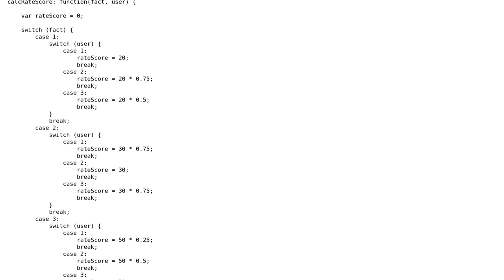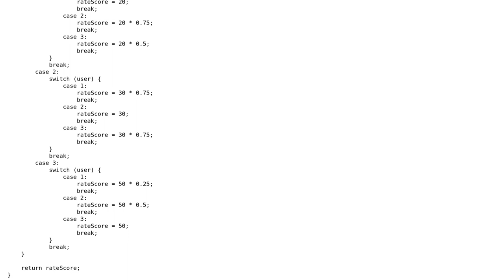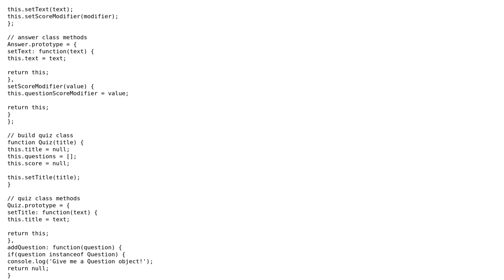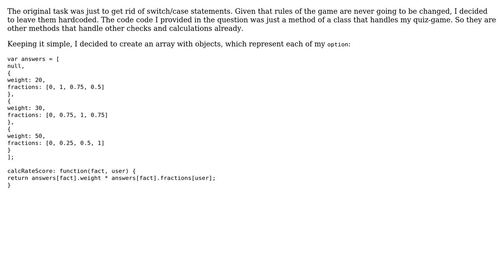Code Review: Calculating quiz score, with weights and partial credit (2 Solutions!!)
Code Review: Calculating quiz score, with weights and partial credit

With thanks & praise to God, and with thanks to the many people who have made this project possible! | Content (except music & images) licensed under CC BY-SA | Music | Images & others | With thanks to user Viktor user Mike Brant user 200_success and the Stack Exchange Network Trademarks are property of their respective owners. You are responsible for your own actions.